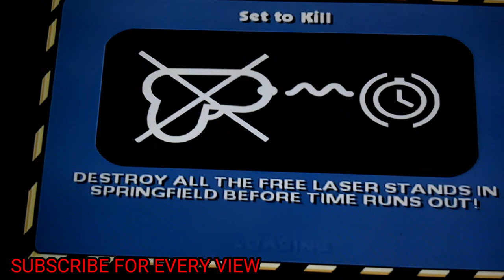BLAST FROM THE PAST SIMPSONS HIT N RUN WALKTHROUGH BART THE BARTMAN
DOING MISSIONS AND THEY ARE GETTING HARDER TO DO